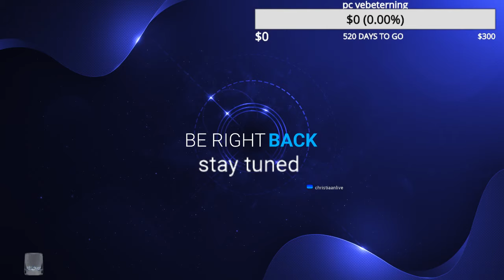weer punten scoren